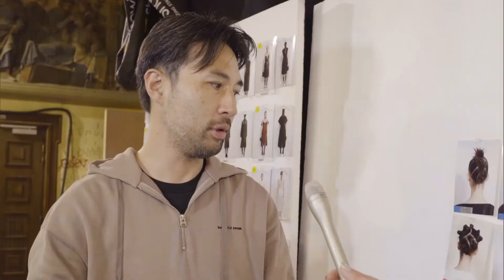【BEAUTY MOMENT -beautiful people-】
ヘアメイクの力で新たな美が誕生する瞬間を伝えるコーナー
「ビューティーモーメント」。

パーツやライニングを取り除き、
体を通す穴を３つにすることで24通りの着こなしができるウェアを製作した、
「beautiful people (ビューティフル・ピープル）」。
新しい服作りの方法やシルエットを提案した。

今回ヘアメイクの指揮をとるのは、
資生堂ヘアメイクアップアーティスト「豊田健治」。
クリーンでフレッシュなメイクと90年代を意識した
パンキッシュなツイストスタイルに注目。

「肌」
SHISEIDO シンクロスキン セルフリフレッシング ファンデーション 240

SHISEIDO シンクロスキン セルフリフレッシング コンシーラー 202

「目もと」
SHISEIDO エッセンシャリスト アイパレット 04

「ほお」
SHISEIDO インナーグロウ チークパウダー 04
SHISEIDO インナーグロウ チークパウダー 09

「ヘア」
ウーノ パーフェクトヘアシャワー

【ブランド】
「beautiful people」

BSテレビ東京にて毎週土曜夜11時放送中